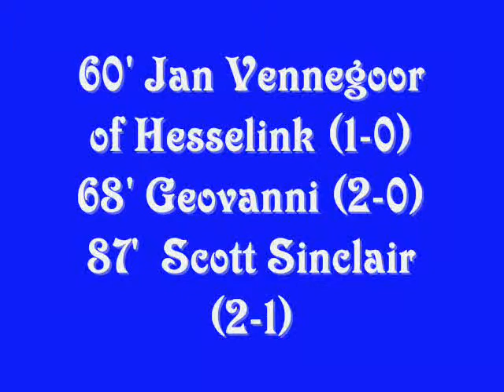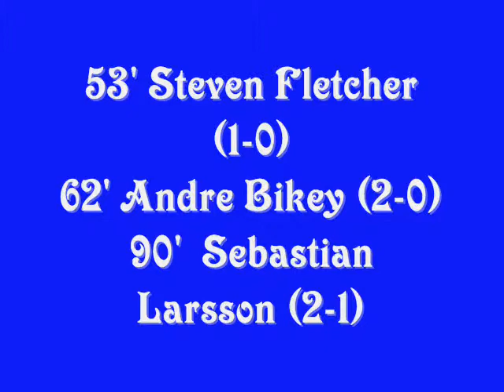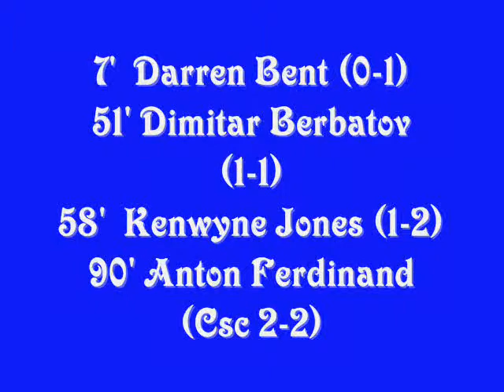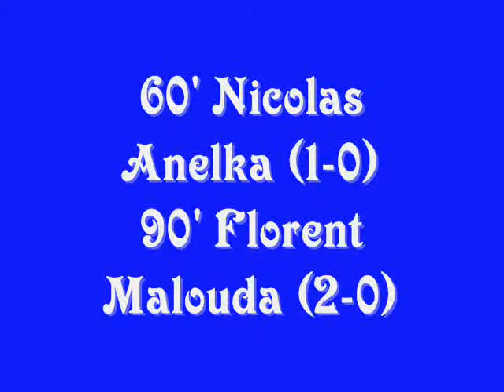Premier League Journée 8 Résultats